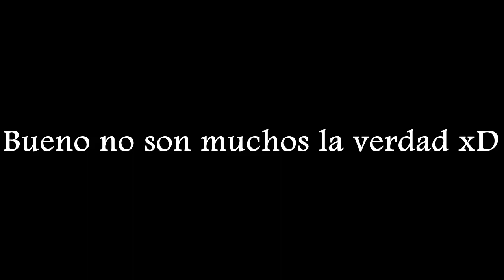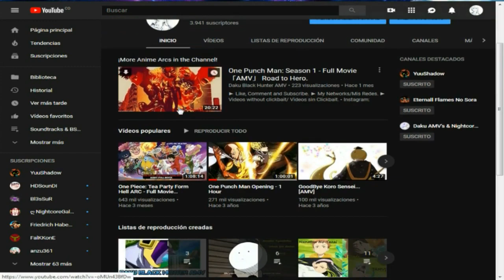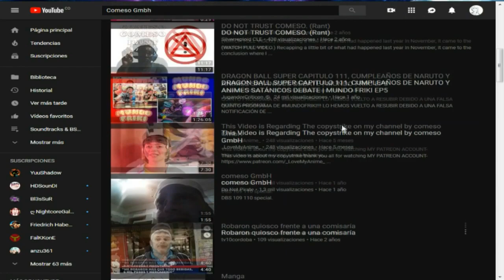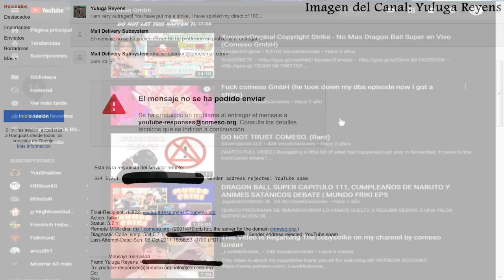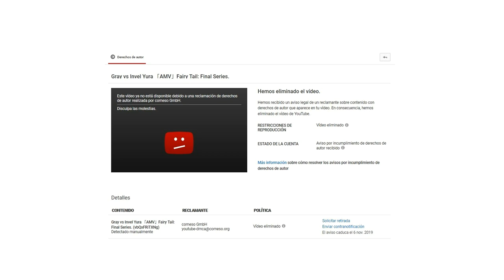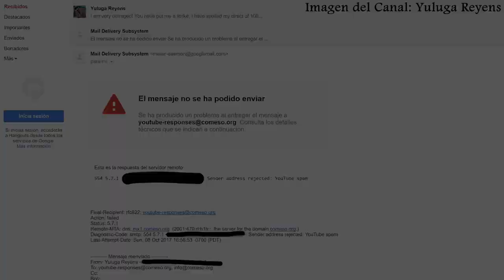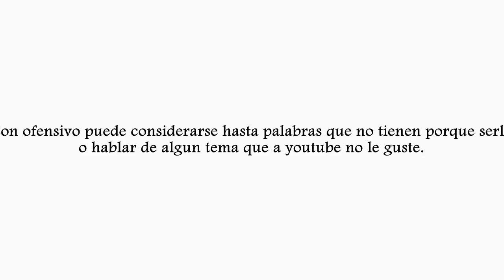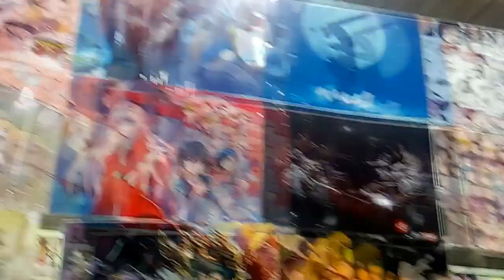Strike de Comeso GmbH a Fairy Tail AMV - Aprovechandose de YouTube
🤌 Videos without clickbait/ Videos sin Clickbait.

💙 𝑺𝑼𝑷𝑷𝑶𝑹𝑻 𝑴𝑬 💙